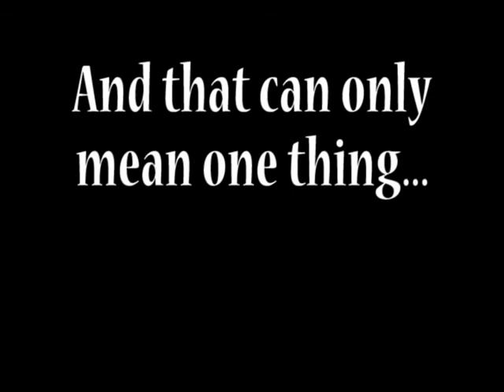Long Fly Ball Trailer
A trailer for my upcoming documentary, Long Fly Ball.